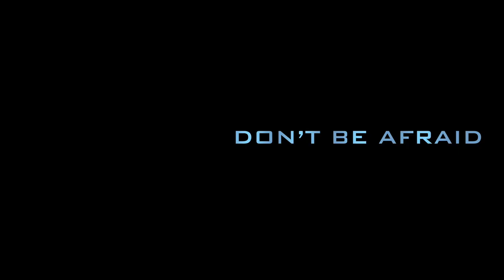Hardcore fishing!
Hi! this is just a trailer i made for my youtube channel, I'm trying to figure this stuff out so please excuse me if this seems out of place!